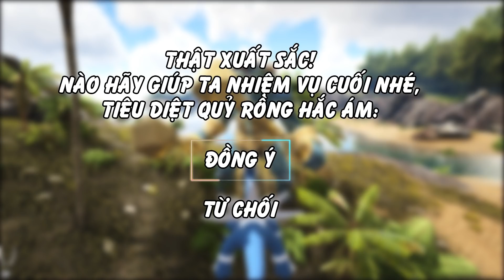ARK - Nhận thưởng tất cả Pokemon Hệ Rồng | GHTG